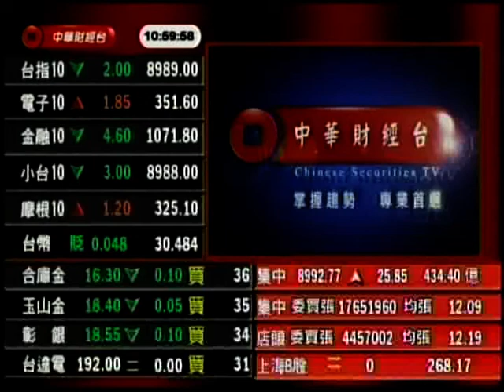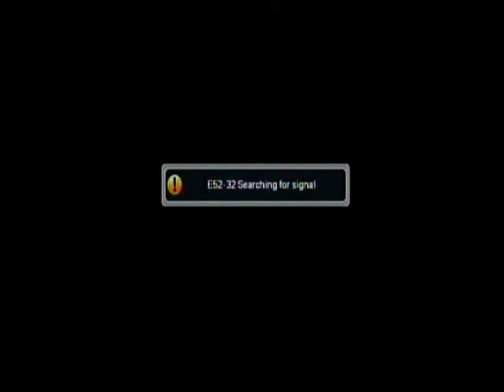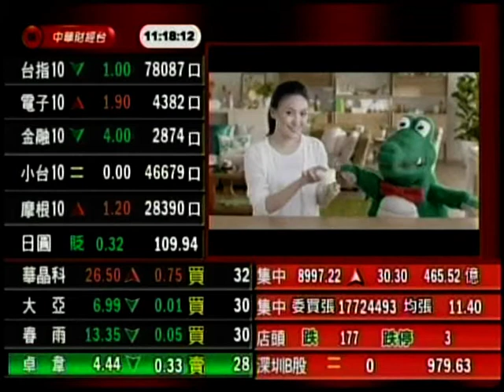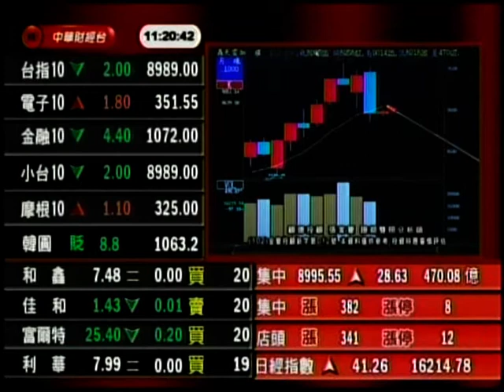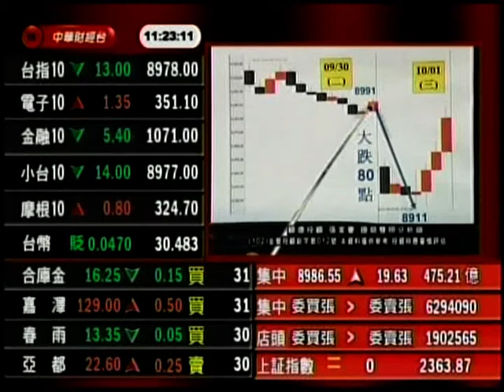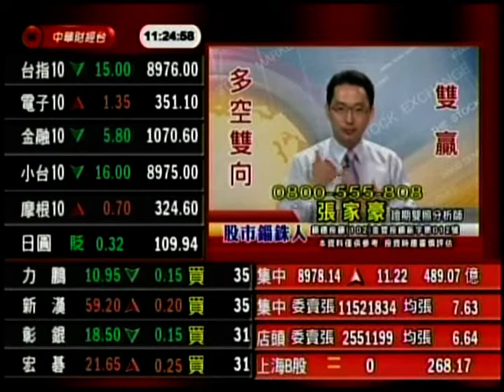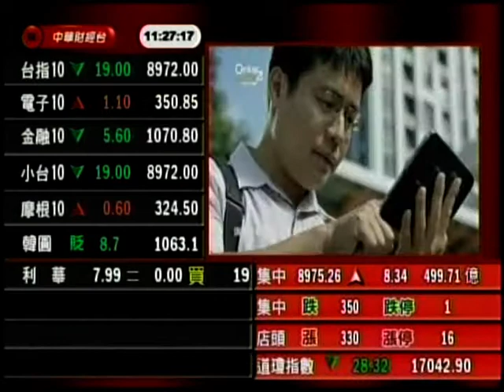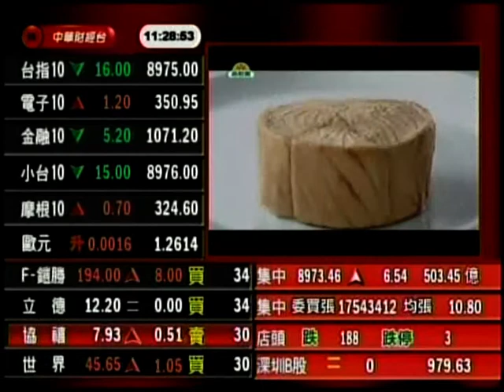股市錙銖人張家豪 分析師 2014-10-01 盤中